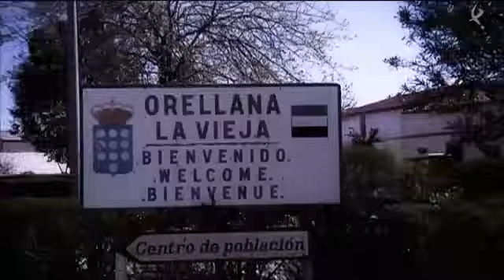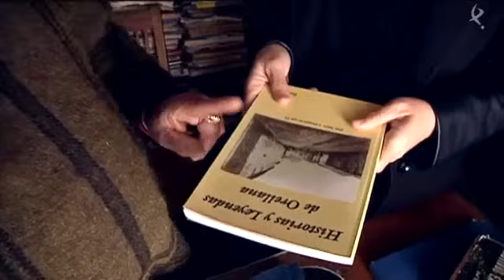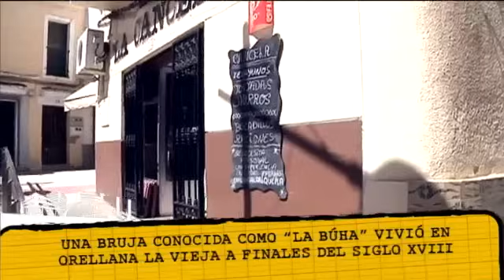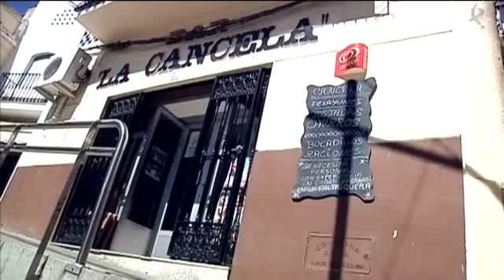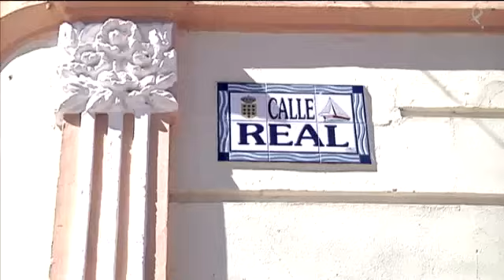Extremadura, tierra de misterios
Esta semana el equipo de Reporterox nos descubre los misterios y leyendas de Extremadura: fantasmas, seres extraños y fenómenos paranormales que han marcado la historia de sus pueblos. Lorenzo, un policía local retirado de Fuente del Maestre, asegura haber visto ovnis y tener contacto con los extraterrestres que le abdujeron. Cuenta la leyenda que en Orellana la Vieja vivió allá por 1.744 "La Búha", una bruja que murió ahogada en el río Guadiana. Acompañamos a Israel y a Víctor que nos descubren la historia de esta vieja a la que todos temían. Y el misterio nos lleva hasta Cheles, un pueblo que según cuentan desapareció engullido por las hormigas, seguimos el rastro de esa marabunta. También intentamos descubrir qué pasó en Saucedilla aquel atardecer de otoño de 1983 cuando en sus calles apareció un ser extraño y tenebroso, conocido como el fantasma de Saucedilla.